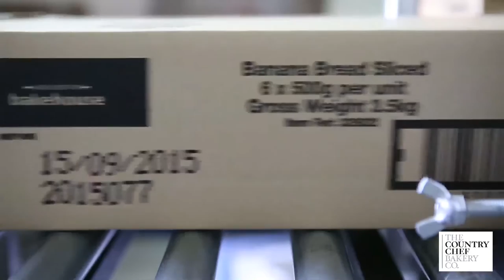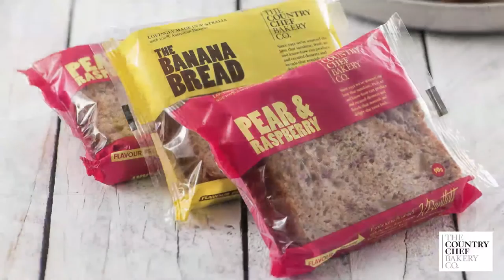The Country Chef Bakery Co.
Since 1952 we've sourced the best that sunshine, fresh air and know-how can produce and created desserts and breads that nourish and delight the taste buds.